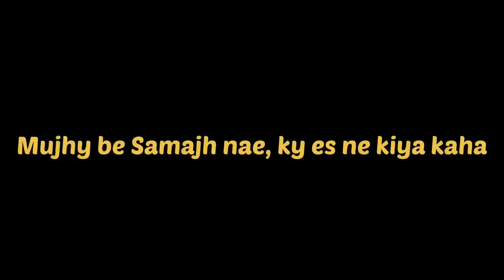Baby Goat Care Challenge 🐐 | Pak Birds